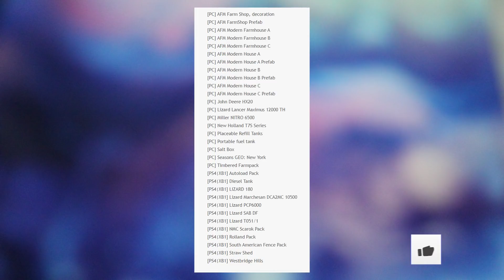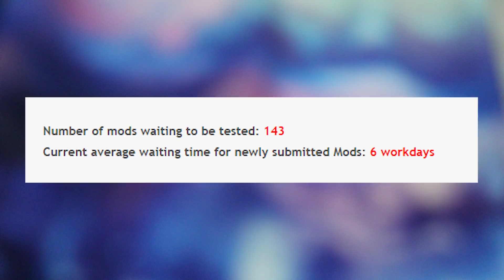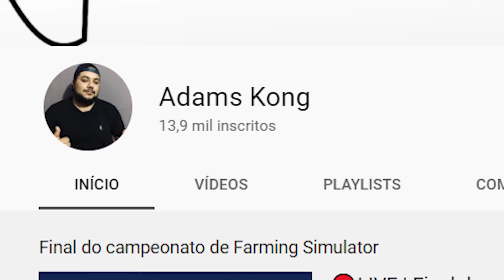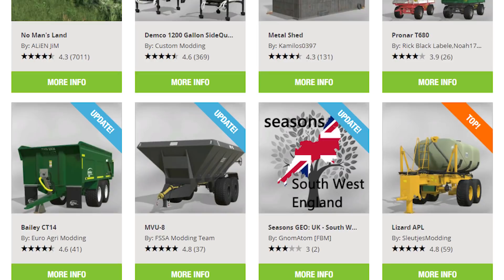NOTÍCIAS | John Deere Brasileiro, Mods em testes, Atualizações e mais | FS NEWS #2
Notícias fresquinhas do mundo Farming Simulator